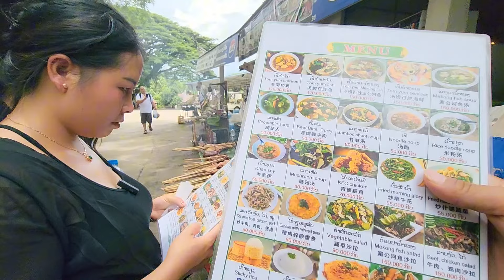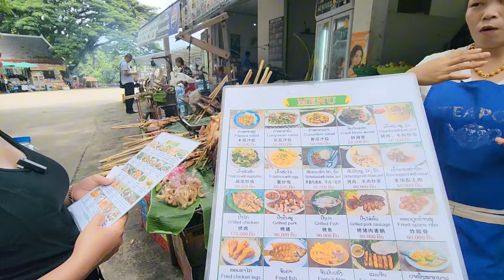coob tiag2 lis os 20 ກໍລະກົດ 2024